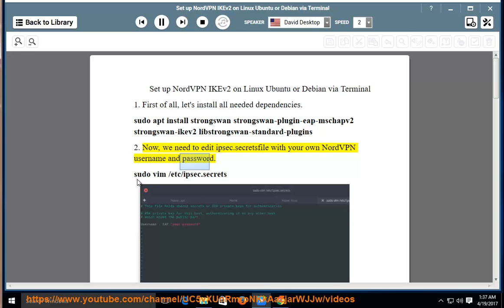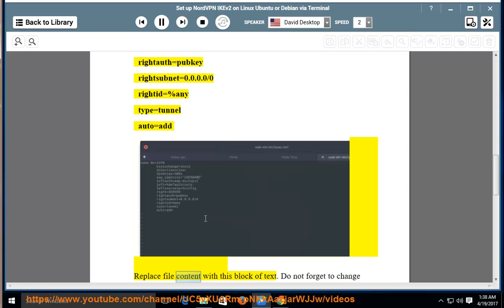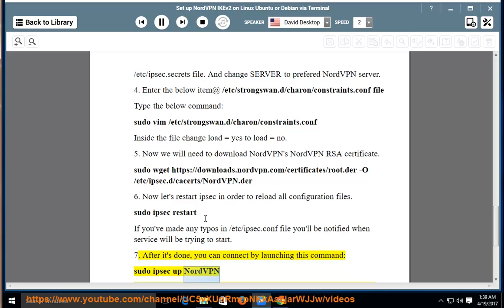Set up NordVPN IKEv2 on Linux Ubuntu/ Debian via Terminal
Hit to fully set up NordVPN IKEv2 on your Linux Ubuntu OS using Terminal & other devices today! Learn more?

NordVPN OpenVPN on Linux Ubuntu via Network Manager
NordVPN on EdgeRouter / Ubiquiti Router
NordVPN PPTP on Windows 10/8/7